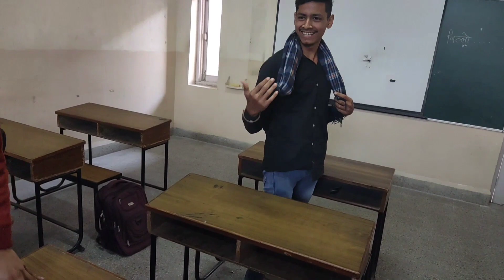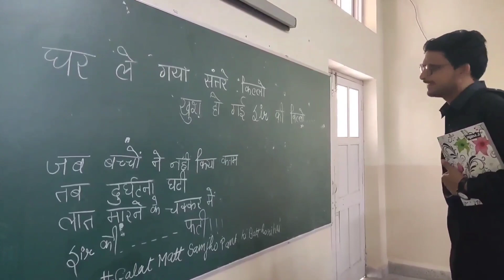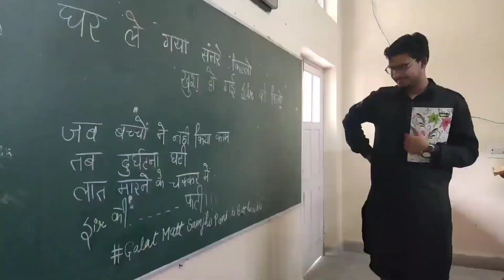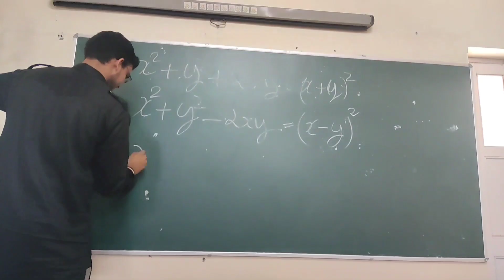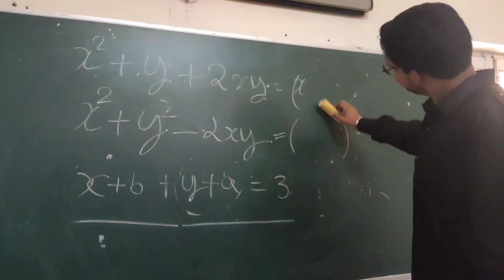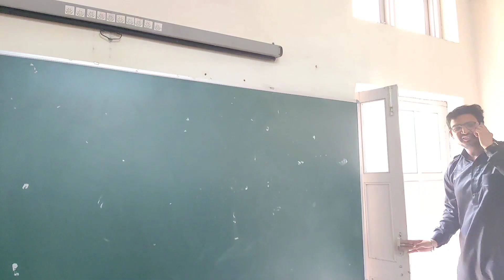Teacher VS Students | Class Ka Mahaul | Sagar Sidana